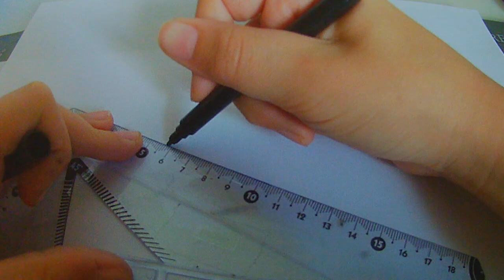[Tuto] comment dessiner un tacos en (KAWAII)